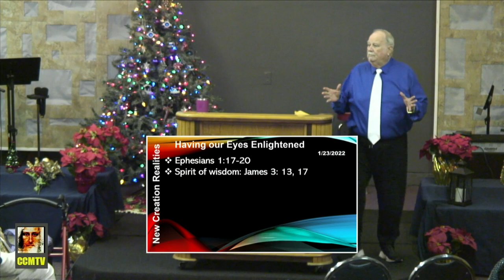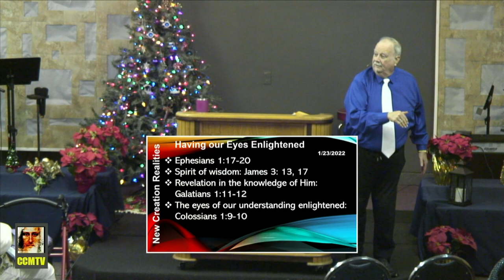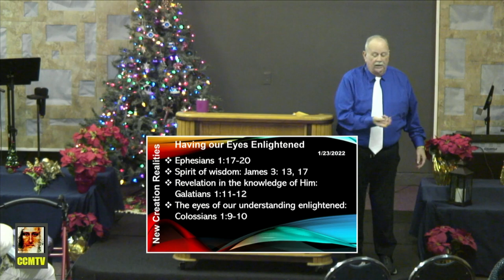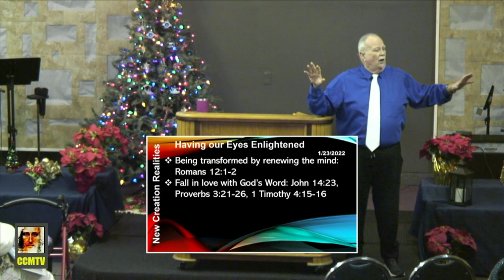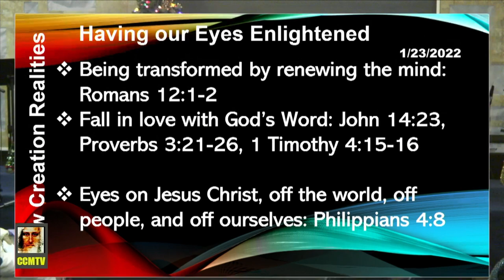Having our Eyes Enlightened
Series: New Creation Realities;

Now Live on...

Rumble...

Christ Centered Ministries (CCM)
12012 62nd Ave E